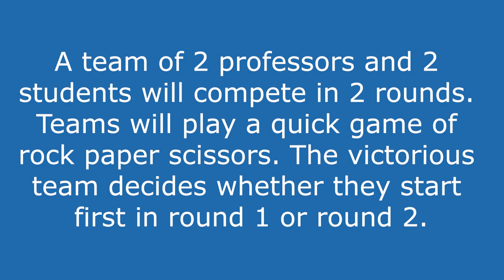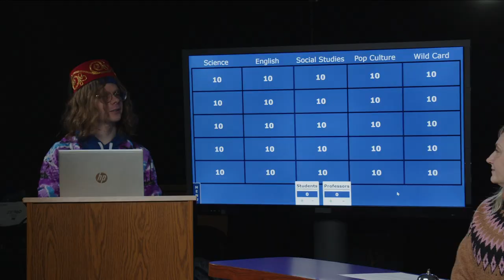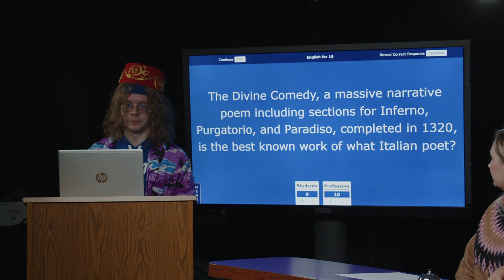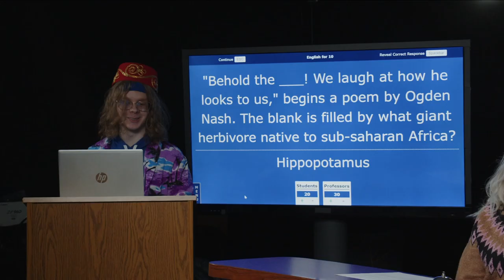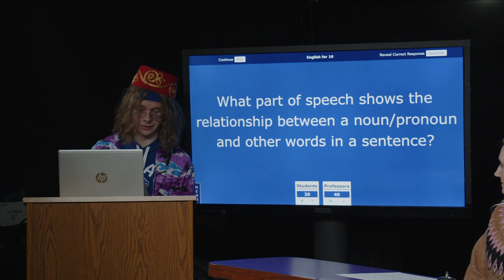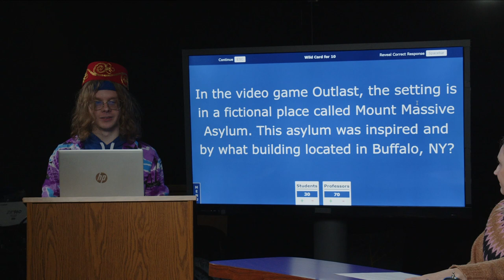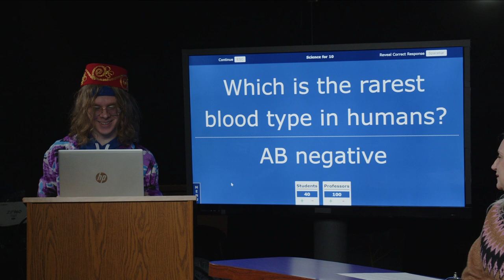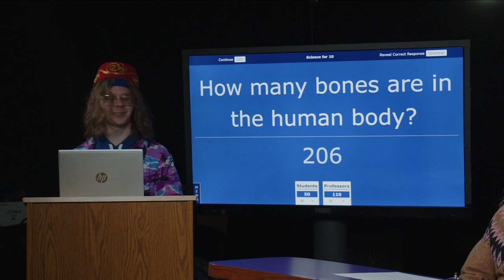S1E2 Are You Smarter Than a Professor?